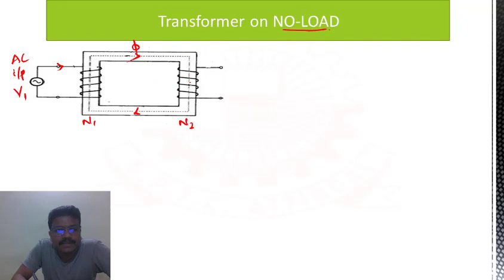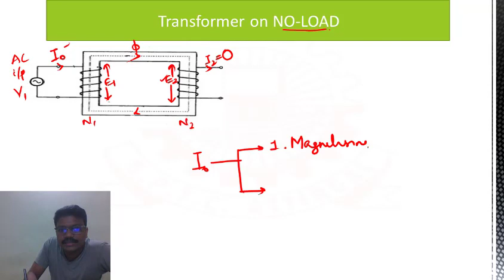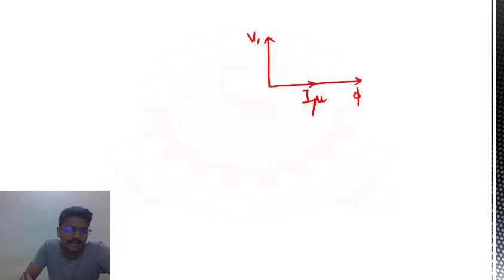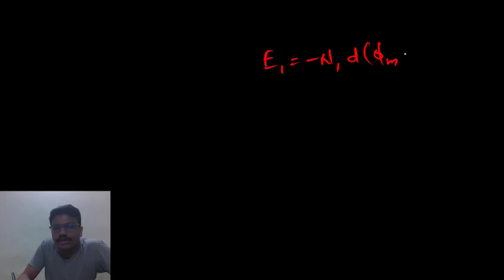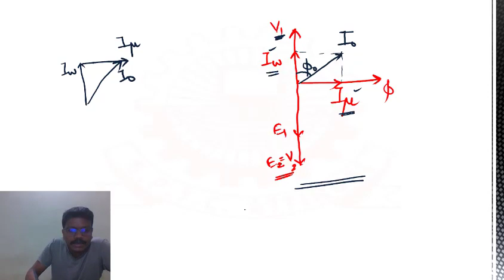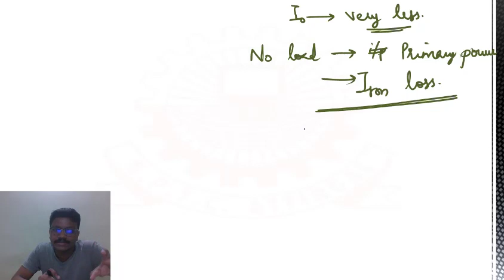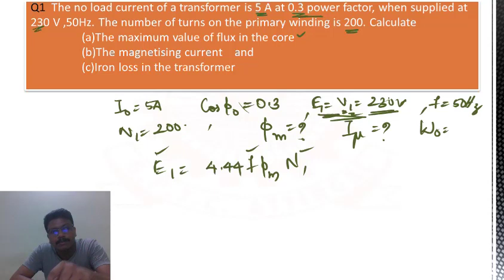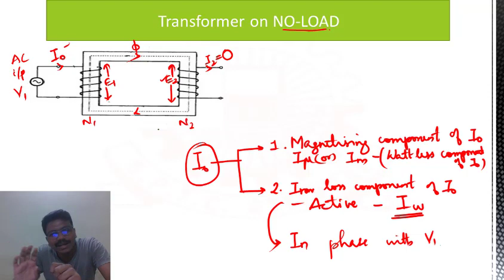S5_EEE_INDUCTION MACHINES(5031)_Part 4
TOPIC: Transformer operation on  No- Load
In this video we will discuss about Voltage transformation ratio & Basic problems

Happy Learning!!